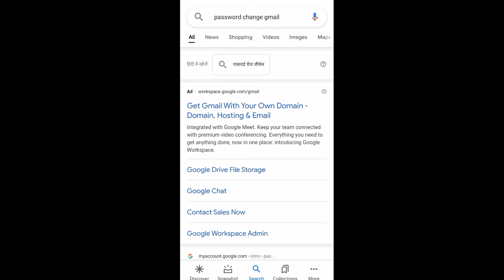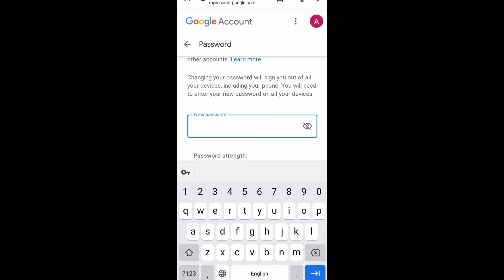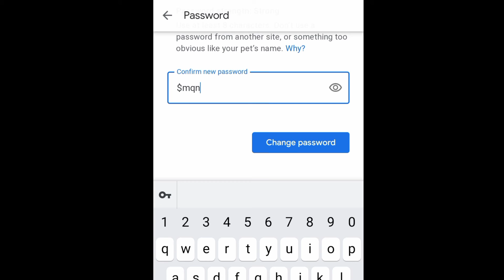How To Change Gmail Password? Gmail Ka Password Kaise Change Kare? Email ID Password Change@ApkaTech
Hi Friends, In This Video You see How To Change Gmail Account Password.

         It is very easy to Change Gmail Password, if Youou don't Know then Watch the Video till end Bcoz in this video I explained Step by Step  about this.

Video Topic:

How To Change Gmail Account Password?
How To Change Gmail Password On iPhone?